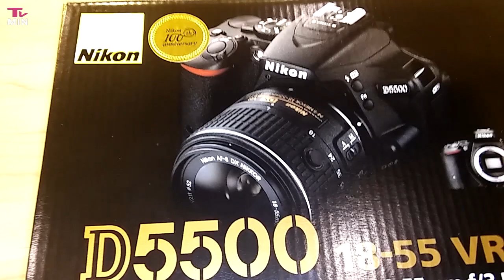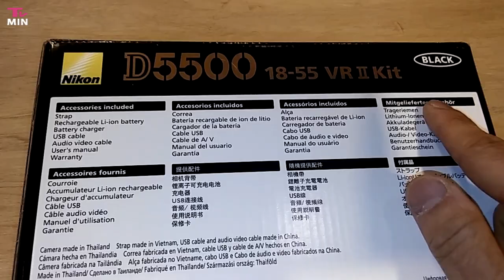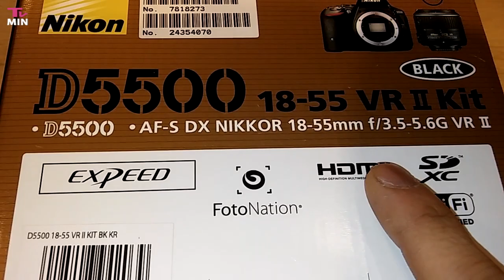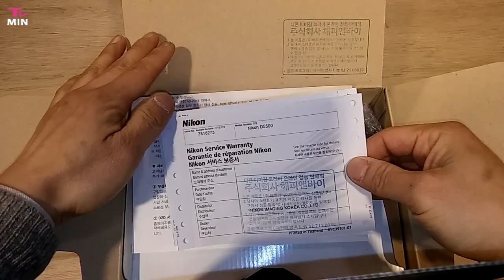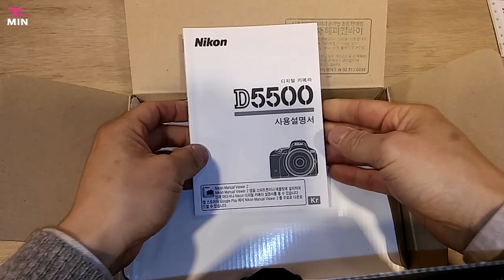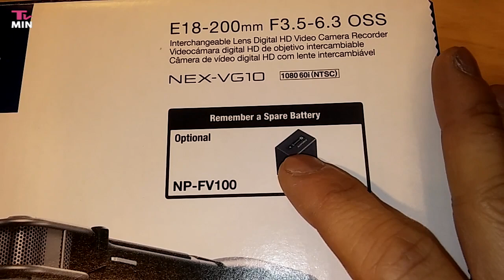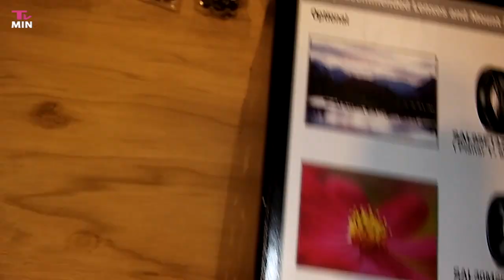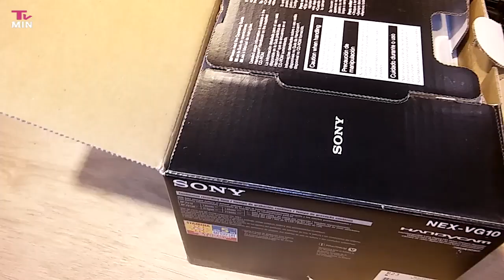D5500 Unboxing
Nikon D5500 BOX vs Sony VG10 BOX